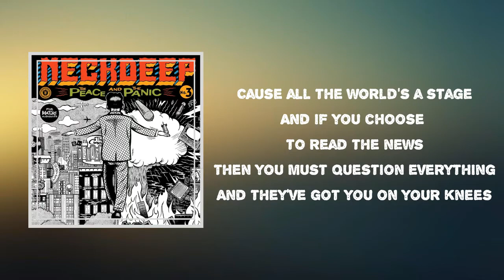Neck Deep - Don't Wait (Lyrics)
Album: The Peace And The Panic

Don't Wait Lyrics:

 Disrupt and keep dividing
The government is lying
I'm not gonna be a fallacy of this society
Turn off your TV station
That's not real information
Trying to define the human mind
It's like puppetry
And they've got you by your strings
Playing God for money
A sorry sad charade
You can see right through it

Don't wait for anyone
To say it for you
Say it for yourself
What if God was the beggar in disguise?
Would it make any difference?
Would you open your eyes?

Are you paying close attention?
If you blink then you might miss
Their tricks and their deception
Distrust and disobey the lies they say
Cause all the world's a stage
And if you choose to read the news
Then you must question everything
And they've got you on your knees
They've got your milk and honey
Then we put them on parade
And celebrate what's coming

No kings, no queens
No justice, no peace
Dig deep, believe
The truth will set you free

Yeah what if God was the beggar in disguise?